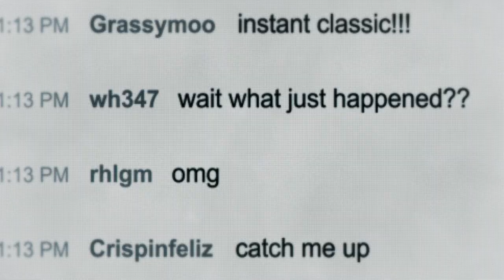DRONE (Animated Short Film) Trailer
World Premiering at the Annecy International Animation Festival 2022.